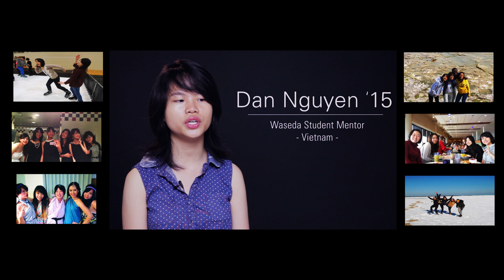The Lawrence Minute - Waseda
Each year, Lawrence welcomes a group of visiting students from Waseda University in Tokyo, Japan.

The Waseda students join a vibrant international community where ideas are exchanged, cultures are shared and lasting friendships are formed. They are supported by student mentors and become active members of the community through Lawrence International (the student-run group for international students).

From regional trips to International Cabaret, there are a variety of opportunities for all students to engage across cultures and learn from each other.

Cecile Despres-Berry - Director of the Waseda Program, Instructor of English as a Second Language